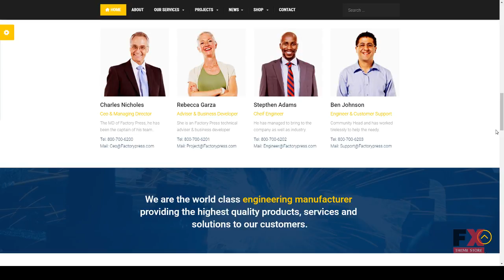Factory Press - Industrial Business Joomla Template Edmund Alf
Compatible With Bootstrap 3.x, Bootstrap 2.3.x

 Software Framework T3

 Software Version Joomla 3.8.x, Joomla 3.7.x, Joomla 3.6.x, Joomla 3.5.x, Joomla 3.4.x

 Columns 4+

 Layout Responsive

 Tags business, construction, corporate, ecommerce, engineering, factory, industrial, industry, j2store, joomla3x, machinery, manufacturing, modern, online store, page builder